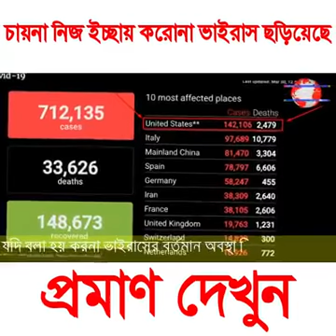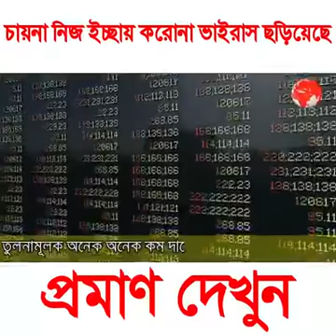চায়নারা কতটা খারাপ আপনি ভাবতেও পারবেন না ! প্রমাণ